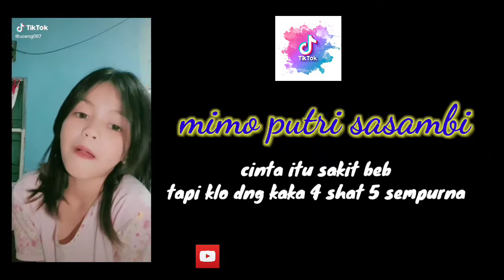MIMO putry sasambi